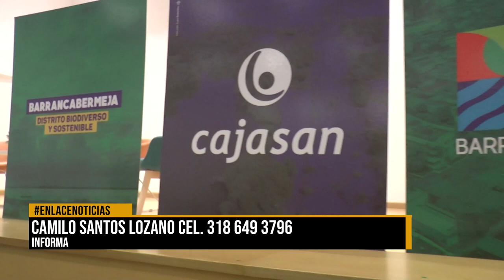Se realizó Foro "Barrancabermeja, Distrito Biodiverso y Sostenible"